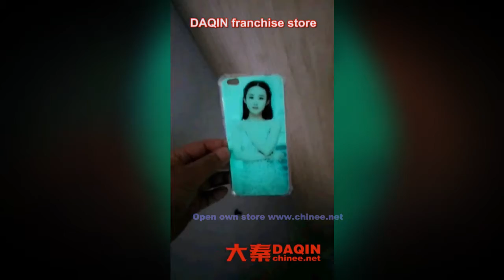One person business - small investment manufacturing business